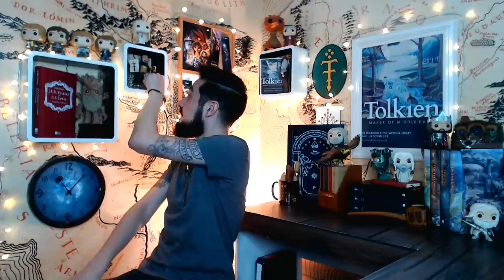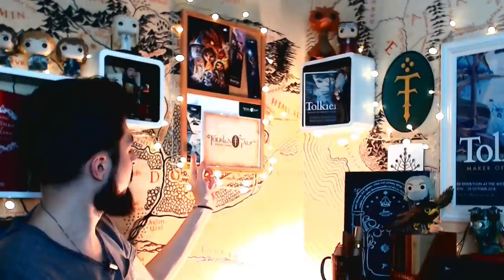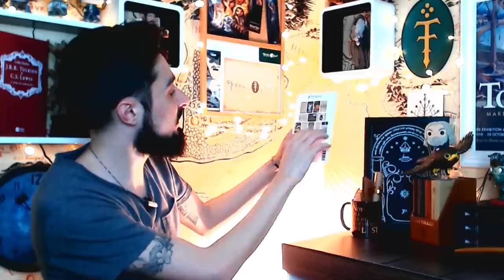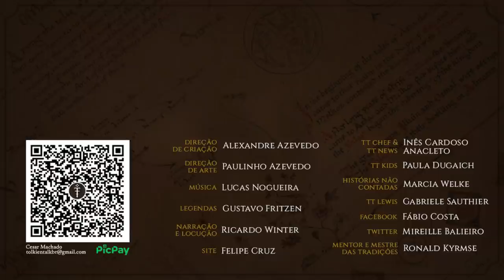Tour pelos Cenários: Cesar e Inês | TT Extra 163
Hoje, vamos conhecer as tocas dos apresentadores Cesar Machado e Inês Anacleto. Nossos hobbits conversam com vocês enquanto comentam sobre suas escolhas para a montagem do cantinho de filmagem do Tolkien Talk. Uma viagem do Brasil para Além-mar com relances da Terra-média.

Amazon Prime: amzn.to/2LLDY1Z
Padrim: goo.gl/7n4cjd

APRESENTAÇÃO
Cesar Machado

CONFIRA TAMBÉM

MÍDIAS SOCIAIS

TRILHA SONORA

Músicas: Fireflies and Stardust, Ascending the Vale, Enchanted Valley, Angevin,